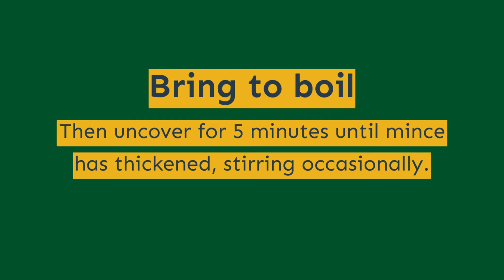Clients cooking with confidence! Aussie Meat Pies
As part of our aim to encourage healthy eating and lifestyle choices, we bring you behind the scenes to Orana’s Cooking with Confidence program.